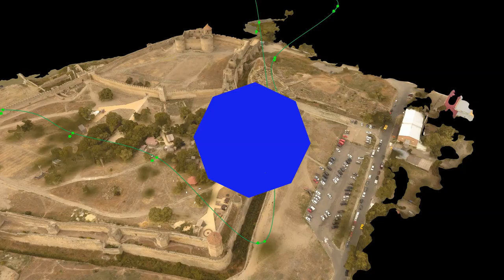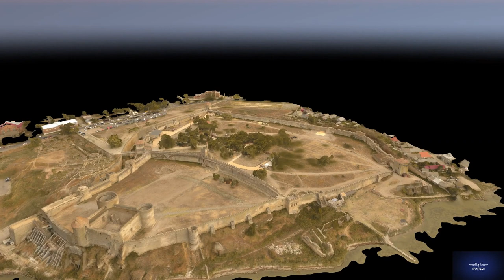Akkerman fortress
«SPAITECH SPE», LLC conducts development and production of UAVs and their complexes of composite materials on the territory of Ukraine. The Enterprise consists of research and design office, manufacturing complex, a service department, and training center. During last several years, our company has developed a number of UAV systems for observation, different types of intelligence and monitoring of the environment for civil use and military operations.
The basic equipment of UAV complexes processes photo / video materials and other data in real time onboard the UAV and transmits it through a digital encrypted channel to the Ground Control Station (GCS). The hybrid control system with an autopilot function, binding to an electronic map is integrated with UAC together with flight modes on a given route, either by coordinates, or automatic emergency return to the starting point or alternate current «black box». UAC has functions of target capture and tracking. Monitoring and control are performed via secure radio channels.